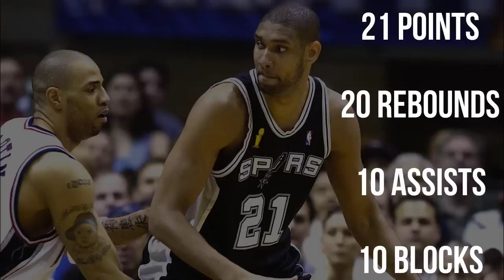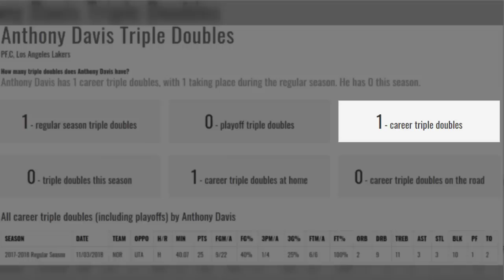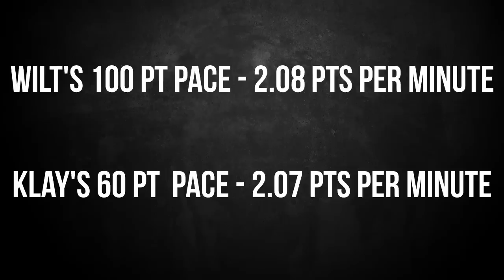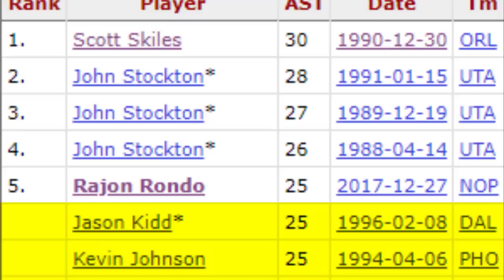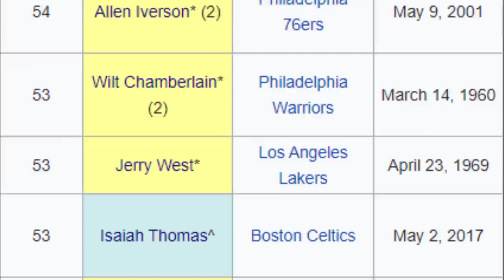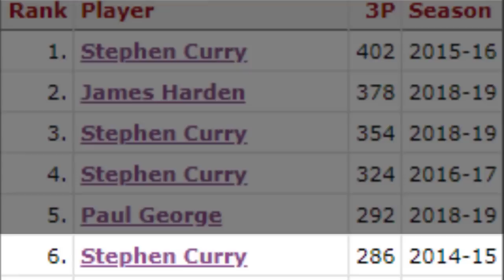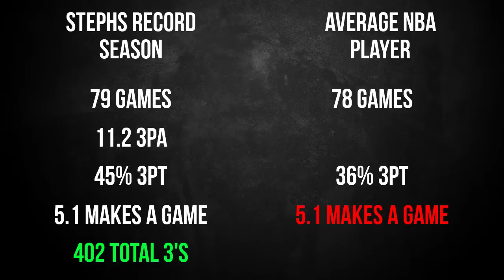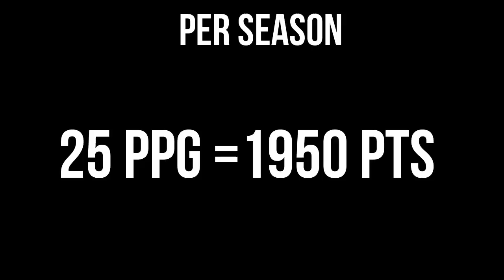8 UNBREAKABLE NBA Records That Current Players Will BREAK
For years and even decades some of these NBA records have been considered "Unbreakable", but with these current players that we have today, I can really see some of them finally breaking these. Do you agree?